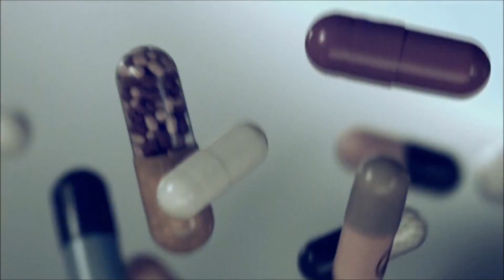Rihanna - We Found Love - Agent Oracle Video Remix - Merengue